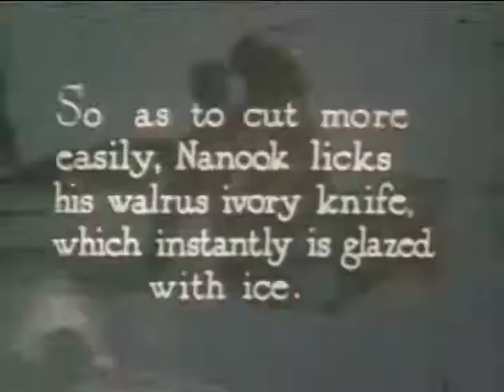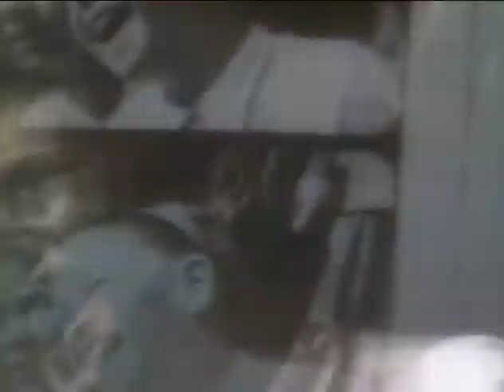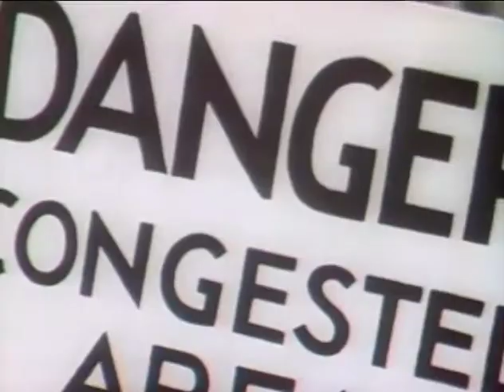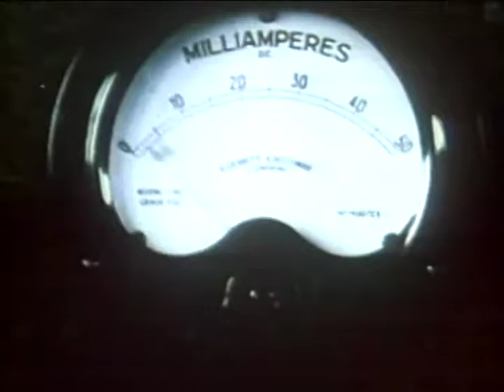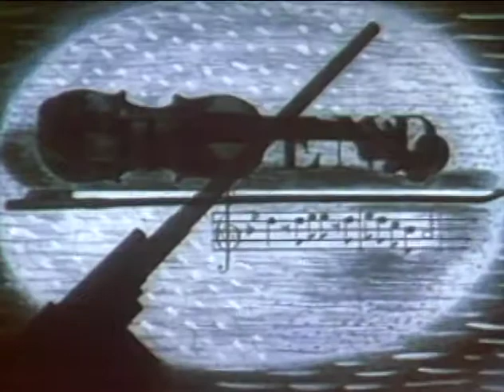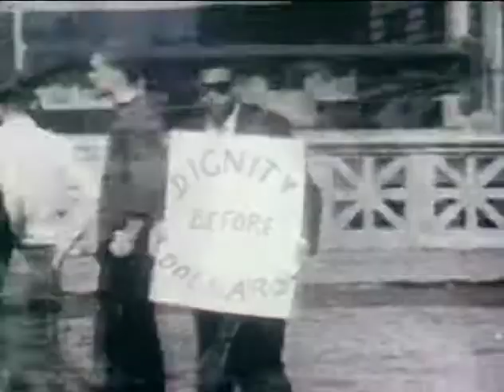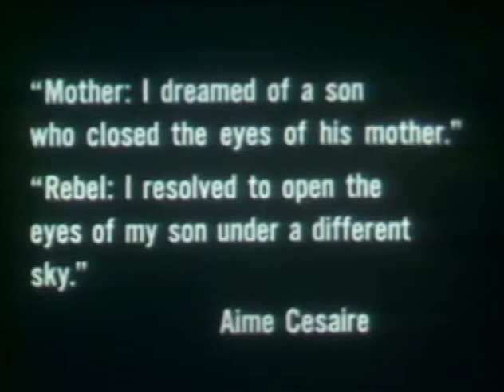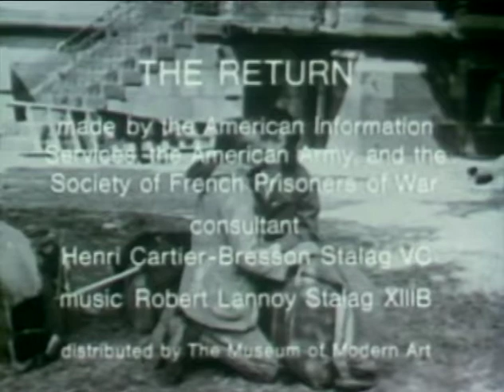Documentary!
“Documentary!”  2 hours 09”  A history of the non-fiction film from “Man With a Movie Camera” through “Harlan County” — from the silent film era to the modern, politically active documentary.
Narrated by poet Galway Kinnell.  Original music by Elizabeth Swados.